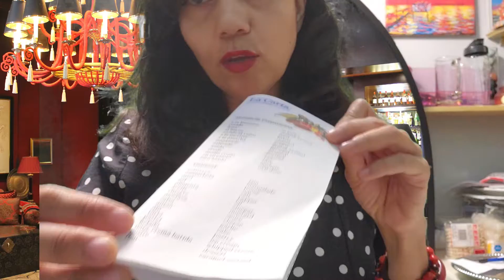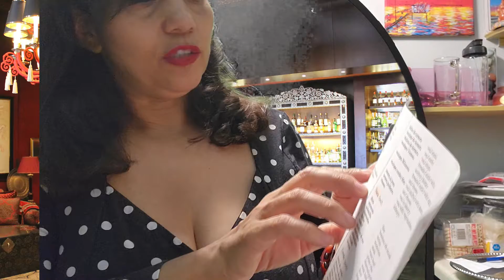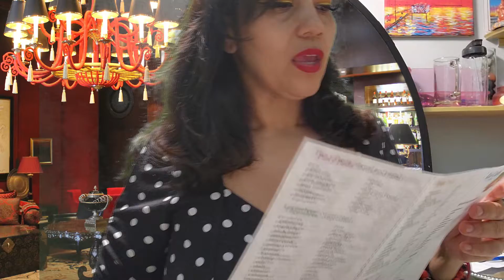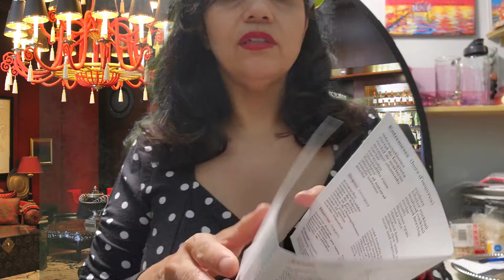ASMR Server at Overpriced Restaurant